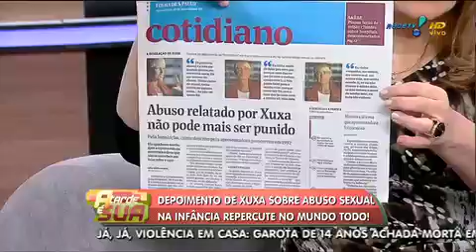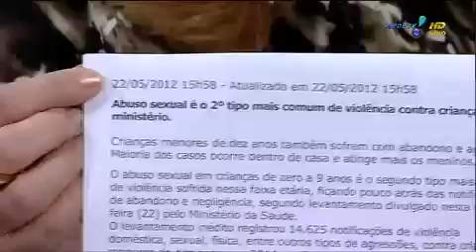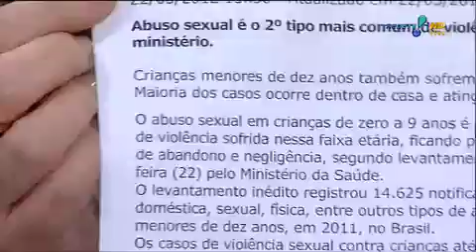Apresentadora se irrita com críticas às declarações de Xuxa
QUER FAZER UMA DENUNCIA? DISQUE 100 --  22/05/2012 52:36

Sônia Abrão se irritou com as críticas feitas à entrevista de Xuxa sobre abuso sexual sofrido na infância. Especialistas também comentaram sobre o tema.